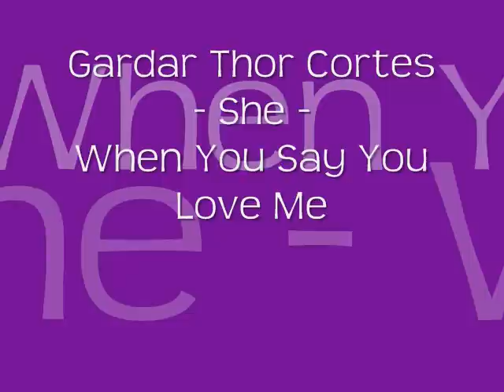Cortes - She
Wonderful versión of this classic song. It features in the Cortes second album "When You Say You Love". Enjoy!!!